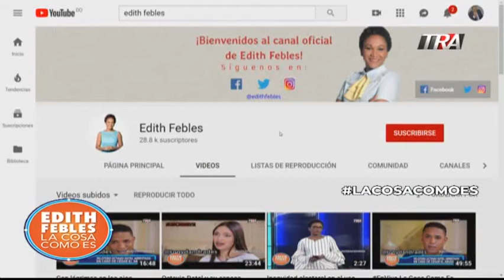Perspectiva de LaCosaComoEs día de Las Mercedes